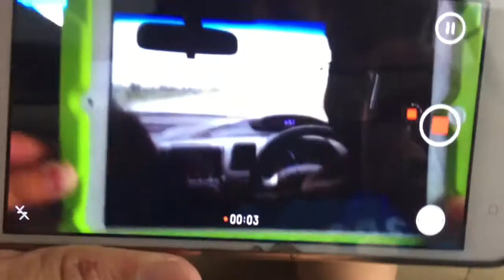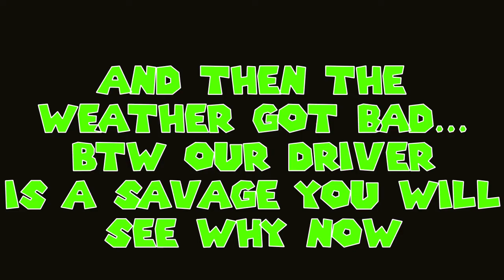Going To Lahore With My Cousins (BEST TRIP EVER)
Hey guys i hope you liked the video,I simply love to make videos for you guys and really enjoy it.Hit the LIKE and SUBSCRIBE if you really want more content from me and i would absolutely love to hear your comments about my videos.

Make Sure To
To my channel for more
Awesome videos

Take care,PEACE!!